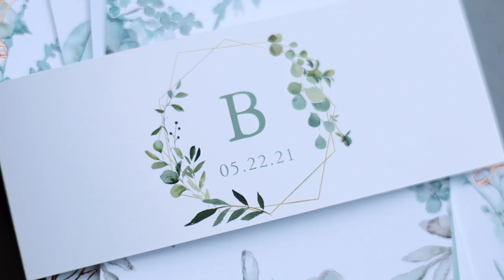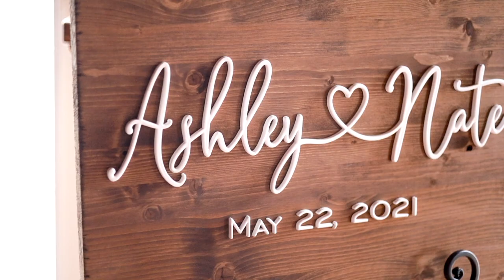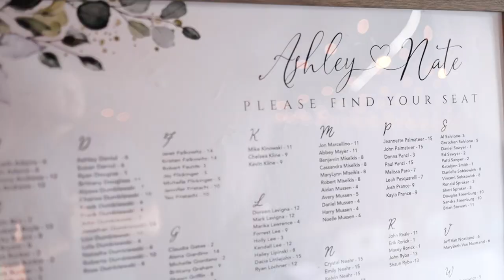The Bunker Wedding | 5.22.21